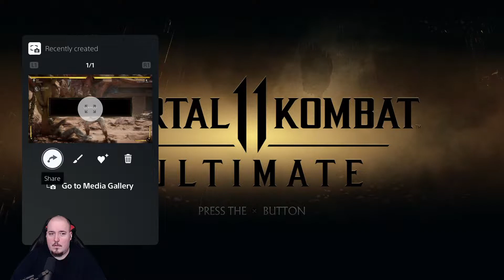Noob Gets Good - Mortal Kombat 11 - Part 2